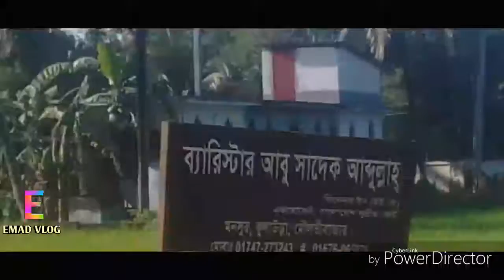kulaura_vlog_/2 কুলাউড়া ভ্লগ ২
kulaura vlog.

ভিডিও টি ভালো লাগলে লাইক করুন।